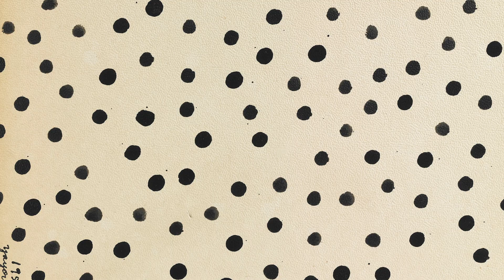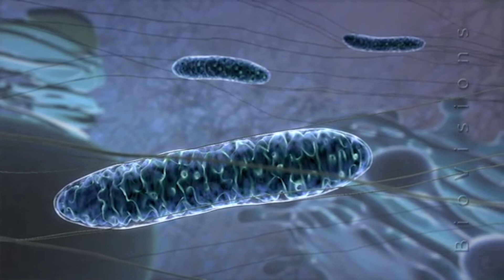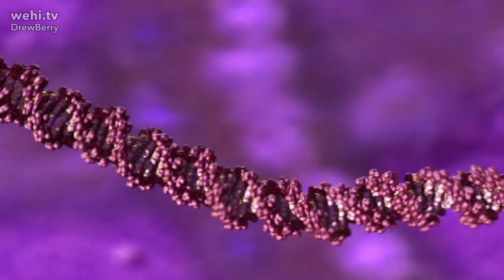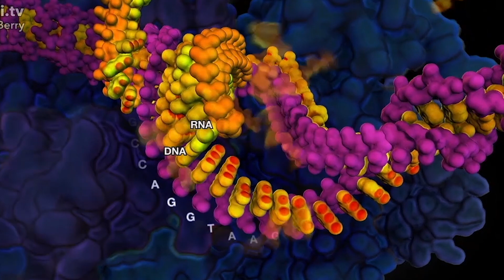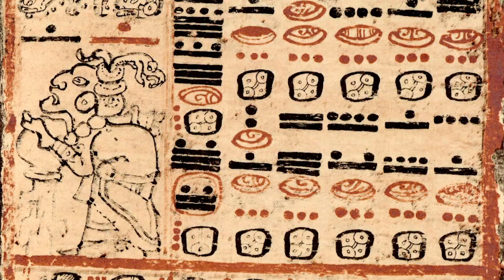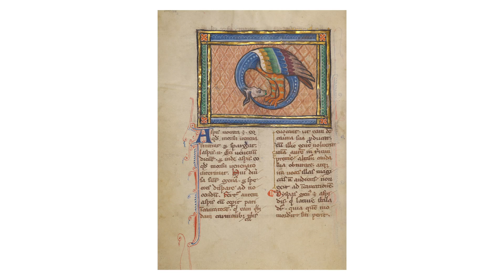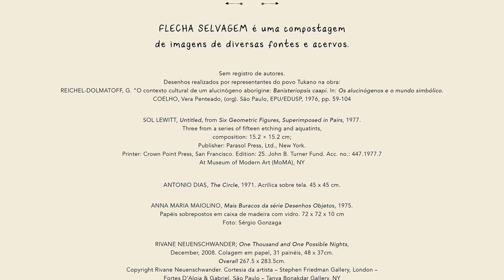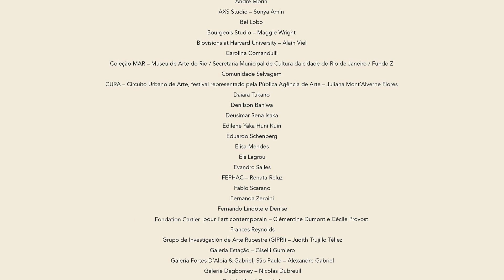FLECHA 1 - A SERPENTE E A CANOA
[English below]

SOBRE A FLECHA 1 - A SERPENTE E A CANOA : Viajamos por teorias científicas contemporâneas e memórias das culturas ancestrais. O fio condutor deste episódio costura duas narrativas: a da canoa cobra, memória originária de povos rio negrinos, e a serpente cósmica, presente em mitos de origem de diferentes culturas, vista como a dupla hélice do DNA, código de memória presente em tudo que é vivo. A viagem percorre uma sequência que entrelaça saberes indígenas e hipóteses científicas sobre o surgimento da Vida.

A narrativa dessa Flecha é baseada nos livros:
-A Serpente cósmica, o DNA e a origem do saber, Jeremy Narby
-Antes o mundo não existia, DESANA
-O mundo Tukano antes dos brancos, Alvaro Tukano
Agradecemos à equipe:
Direção artística, texto e pesquisa : Anna Dantes
voz da narração: Ailton Krenak
Narração introdução: Daiara Tukano
Consultoria: Jeremy Narby
Produção: Madeleine Deschamps
Edição : Elisa Mendes
Animações : Livia Serri Francoio
Trilha sonora: @lucassanttana @gil_monte_
Voz “Somos uma galáxia ambulante”: Antonio Nobre
Assistente de produção: Victoria Mouawad
Tradução: Gabriel Paixão
Legendas: Camila Albrecht
Também agradecemos à comunidade Selvagem pelo lindo trabalho de divulgação e comunicação!
SOBRE FLECHA SELVAGEM:
É um filme de quinze minutos que projeta o SELVAGEM para a linguagem audiovisual. Um sonho que @_ailtonkrenak teve para adiar o fim do mundo. Em 2021 serão lançadas 6 flechas.
É um audiovisual que não gerou imagens novas. Uma experiência fruto dos tempos que atravessamos, em que devemos aprender a lidar com a medida do possível, e mesmo assim continuar buscando a beleza.
A flecha é uma forma de propagarmos os conteúdos pelos quais versamos no SELVAGEM, um ciclo de estudos sobre a vida que abre caminhos para a coexistência de saberes tradicionais, científicos e artísticos.
As flechas são destinadas ao público geral e são também um convite para que escolas, universidades, pontos de cultura e projetos comunitários de educação acessem narrativas mais pluriversais. FLECHA SELVAGEM abre caminho para que sejam feitas novas perguntas, disponíveis gratuitamente no nosso canal YouTube com legendas em inglês.
As flechas serão acompanhadas de alguns CADERNOS SELVAGEM para download gratuito com informações complementares, propostas de atividades e ativações.
Cada flecha é composta por uma narrativa na voz do AILTON  KRENAK , um roteiro escrito por ANNA DANTES , uma irradiante miríade de imagens ‘compostadas’ de diversos arquivos indígenas, artísticos e científicos, além de animações e músicas originais.

About the first episode, THE SERPENT AND THE CANOE:
We will travel through theories of creation of the cosmos to the emergence of life on Earth aboard contemporary scientific narratives and the memories of ancestral and traditional cultures. The main theme of this episode will be the Cosmic Serpent, present in myths of origin of different cultures, seen as the double helix of DNA, memory code present in everything living. The journey will traverse a sequence of myths of origins and scientific hypotheses about the emergence of Life.

FLECHA SELVAGEM is a 15-minute movie that projects SELVAGEM into the audiovisual universe. A dream of Ailton Krenak to postpone the end of the world.
In 2021, six arrows will be released.
Each arrow is composed by a story - narrated by Ailton Krenak -, images and video excerpts compiled: we use the "images composting" concept (artworks, nature and scientific videos, cave paintings, mythological works) as well as animations made by two brazilian artists and an original soundtrack conceived by the musicians Lucas Santanna and Gilberto Monte.
This audiovisual movie hasn't created new images, it is an assemblage of existing material. The arrow is a way to spread the content we treat at Selvagem, a cycle of studies on life that aims to shed light on different knowledges: traditional, indigenous, scientific and artistic.
The arrows are aimed at the general public and are also an invitation for schools, universities, cultural institutions and educational projects to access multicultural narratives. FLECHA SELVAGEM would like to give rise to new questions about life. The access to this material free of charge, everything will available on our youtube channel, with english subtitles.
The arrows will be accompanied by SELVAGEM NOTEBOOKS to download for free with further information, suggestions of activities and reflexions.